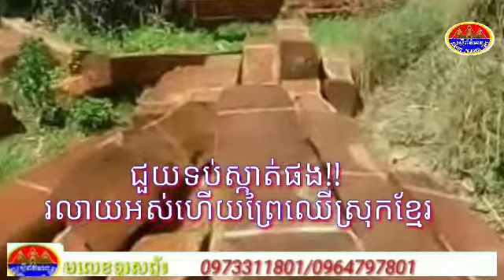ព្រៃឈើនៅខេត្តរតនគីរីប្រឈមទៅហ្នឹងវិនាសកម្ម បើមន្ត្រីជំនាញនិងអាជ្ញាធរបណ្ដែតបណ្ដោយ ខណះរយះពេលចុងក្រោយនេះ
ព្រៃឈើនៅខេត្តរតនគីរីប្រឈមទៅហ្នឹងវិនាសកម្ម បើមន្ត្រីជំនាញនិងអាជ្ញាធរបណ្ដែតបណ្ដោយ ខណះរយះពេលចុងក្រោយនេះរងការកាប់បំផ្លាញពីសំណាក់មេឈ្មួញជើងខ្លាំងឈ្មោះគឹម នី ហៅ(នីកាចាញ)នាំកម្លាំងរាប់សឹបនាក់ចូលកាត់ឈើធំៗក្នុងព្រៃអភិរក្សនៃសហគមន៍ចំនួន២ក្នុងស្រុកអណ្ដូងមាសបានដោយសេរីគ្មានការរំខានរីឯអាជ្ញាធរនិងមន្រ្តីជំនាញគ្រប់ស្ថាប័នក្នុងខេត្តរតនគីរីរក្សាភាពស្ថៀមស្ងាត សម្ងុំរង់ចាំប្រយោជន៍ឬយ៉ាងណា?